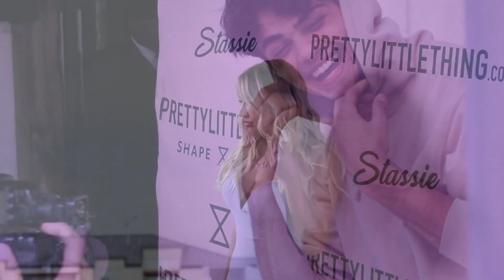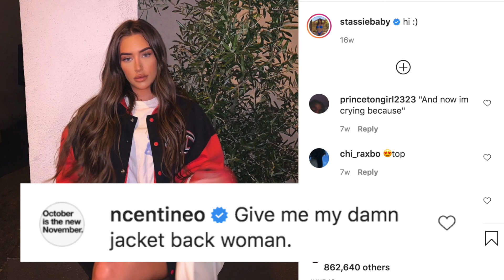Noah Centineo y Stassie Se Casaron!???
Fans aseguran que Noah Centineo y la mejor amiga de Kylie Jenner, Stassie se casaron en Las Vegas.